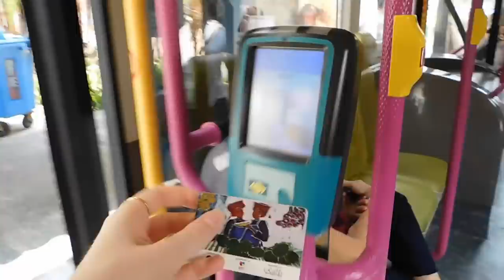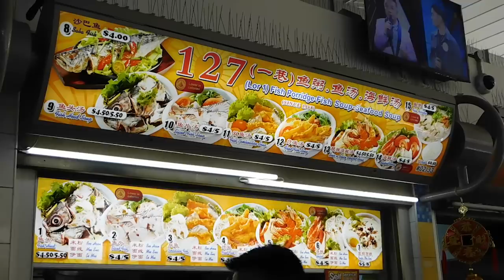🇸🇬Culture shocks I've had in Singapore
It's been 8 months since I moved to Singapore and there are a few things that I've picked up on that I haven't quite gotten used to yet! Please note this is by no means a negative criticism on the country, and I am still a foreign guest in Singapore. I am extremely happy to be here, but of course moving to a new country won't be without its ups and downs!

And before you get angry, here's a video of things I love.

💕 LINKS

✨EBOOKS & DISCOUNTS

💕ABOUT

🎥EQUIPMENT